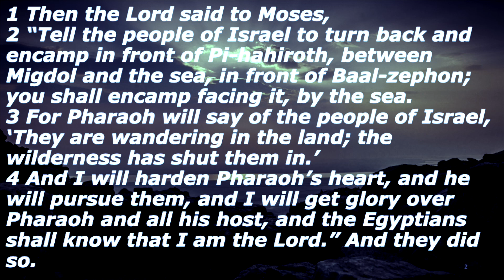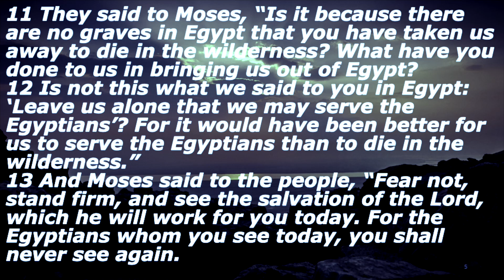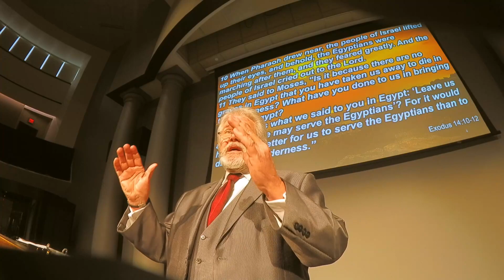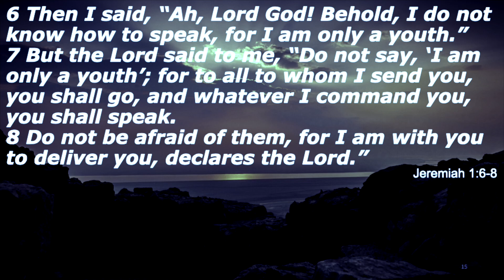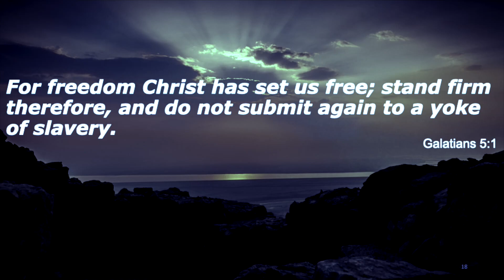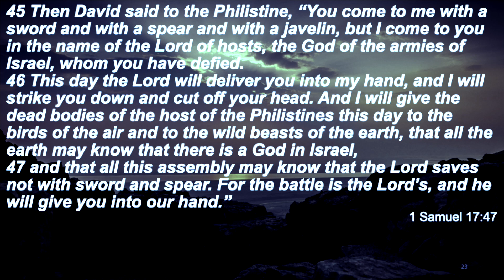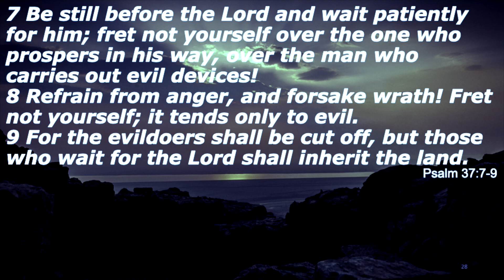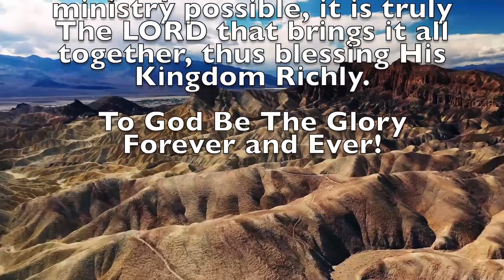God Makes a Way - Connection Point Education - Exodus Lesson 10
God makes a way, parting the red dea for the Hebrews.